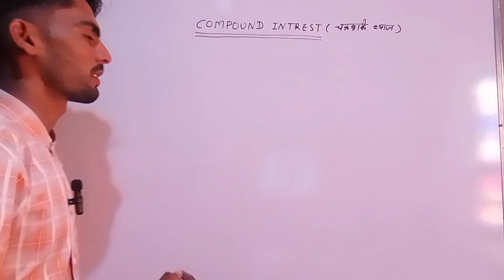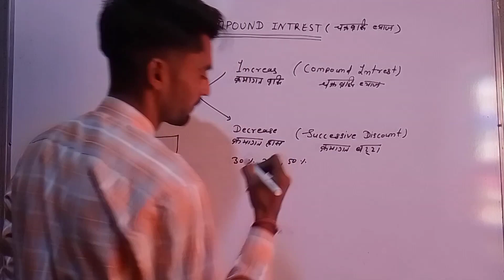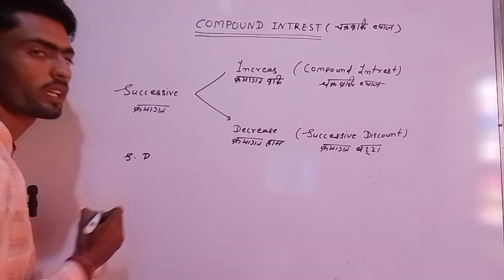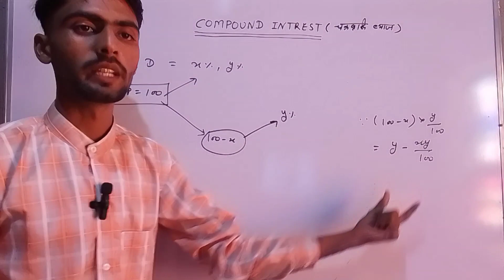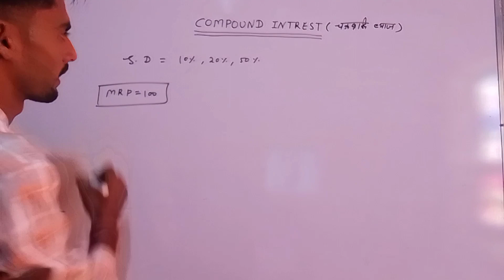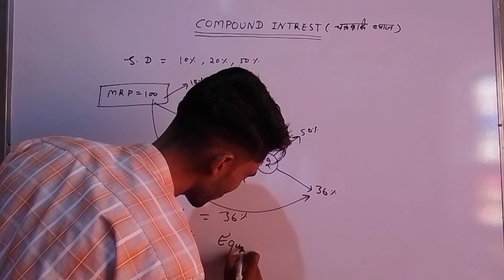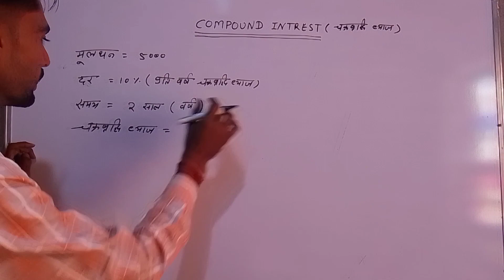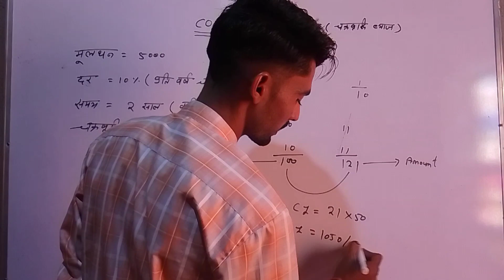Complete Compound Interest (चक्रवृद्धि ब्याज) Mathematics Best explanation-Maths by Narendra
01Complete Compound Interest (चक्रवृद्धि ब्याज) Mathematics Best explanation-Maths by Narendra#maths#mathtrick#ssccgl#ssc maths by narendra

Hello everyone,

In this video i tried to explain compound interest tips and tricks 2023 which is used to soleve the question FOR PRACTICE SHEET &CLASS PDF FOIIOW MY TELEGRAM CHANNEL-C /MATHS BY NARENDRA Day01 compound interest by Narendra sir /SSC CGL CPO CHSL MTS BANK NTPC RAILWAY GD ALL COMPATITIVE EXAM.compound compoundinterest _math compoundtool _short_trick compound inerest#mathtrick inhindicompound interest ssccgl2023 basedquestions mathsbynarendra compound interest basic in hindi compoundinterestmathsbynarendra